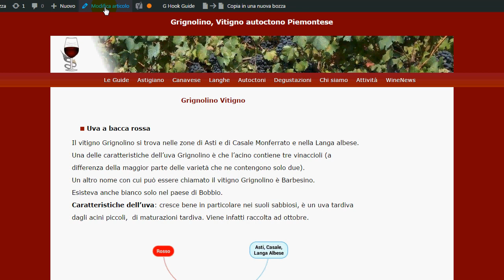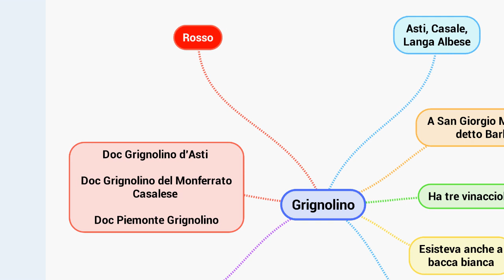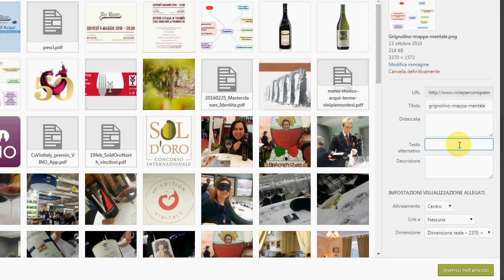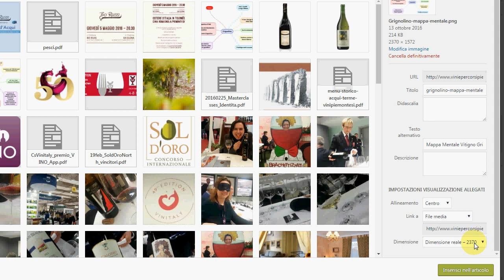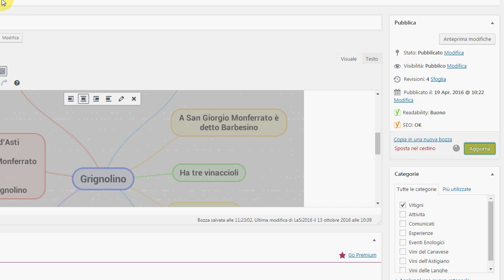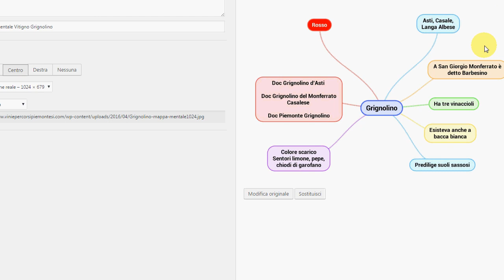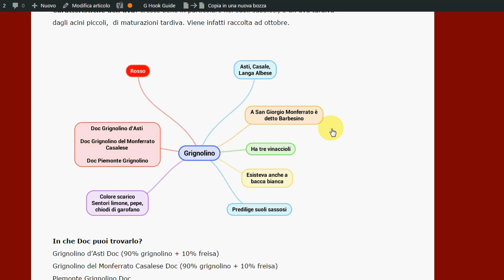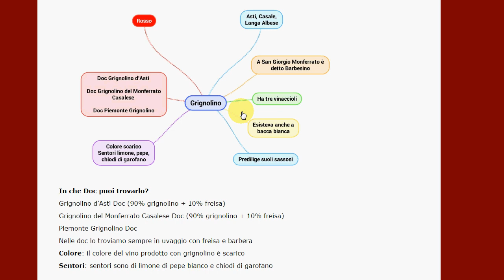007 come inserire link su immagine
In questa lezione, imparerai come inserire un link ad un’immagine per ingrandirla.